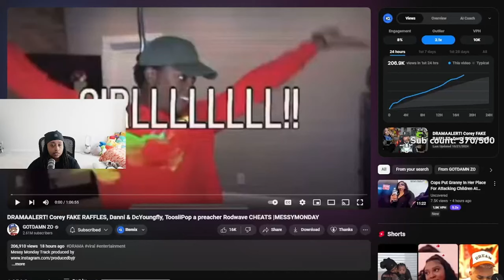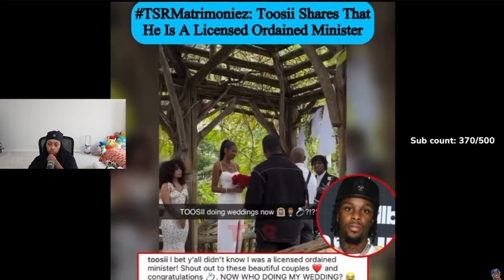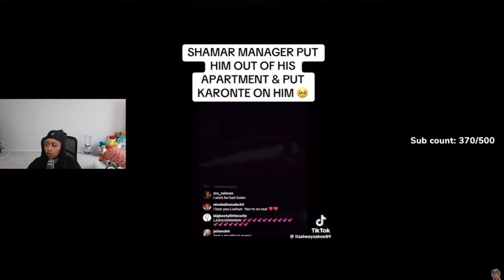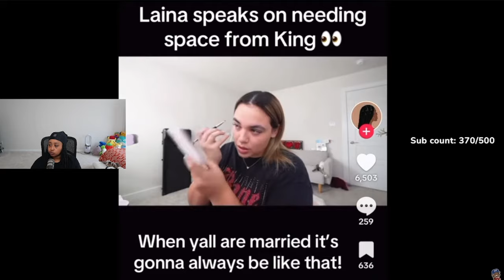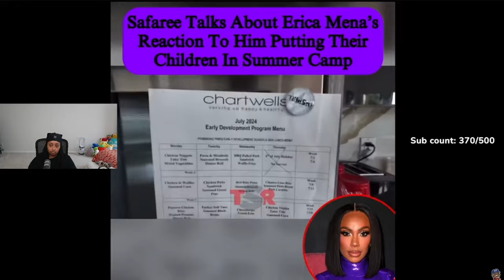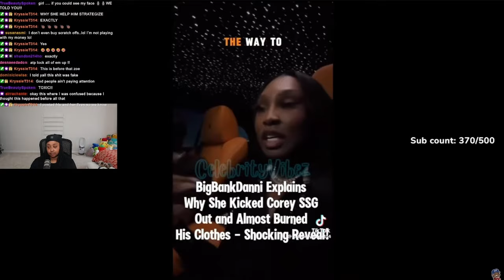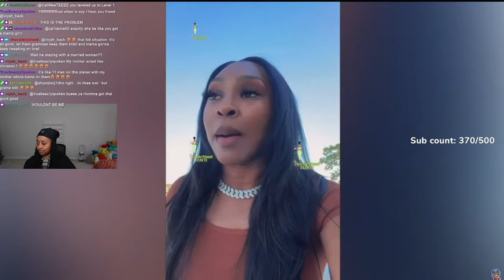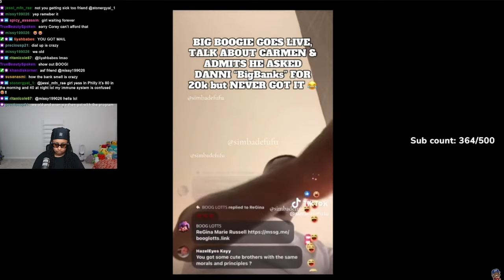DRAMAALERT! Corey FAKE RAFFLES, Danni & DcYoungfly, ToosiiPop a preacher Rodwave CHEATS |MESSYMONDAY